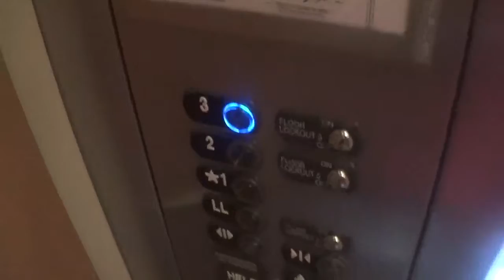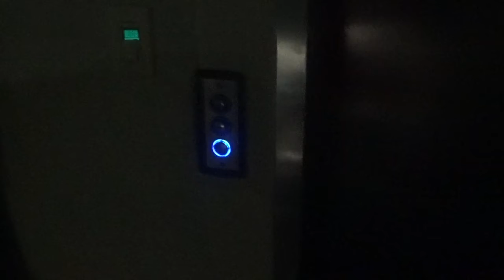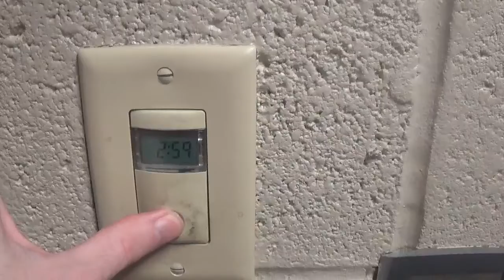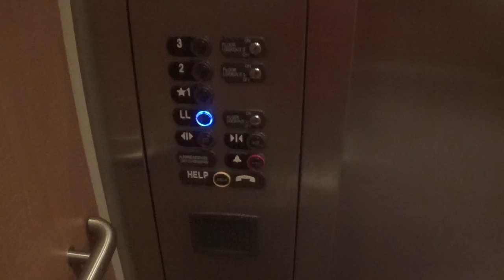AWESOME 2009 ThyssenKrupp Hydraulic Elevator - Mount Union Academic Complex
(09/02/2020)

Sorry, I forgot to upload this. This is in the new building of Timken Phys. Ed. Oh, boy! You're in for a treat during the video! I hope you all enjoy! :)